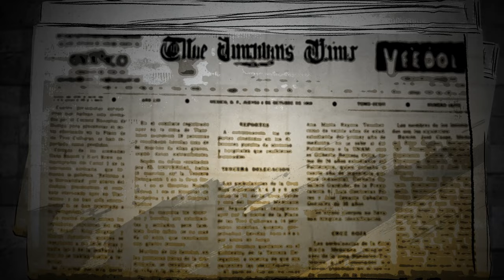Memorial de Tlatelolco | Cápsula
A través de las palabras de la poeta Rosario Castellanos el Memorial de Tlatelolco funciona como un permanente ejercicio de conciencia para que no olvidemos nunca la tragedia del 2 de octubre de 1968.

Facebook: Canal 22 México |   / canal22mexico
Instagram: canal22oficial |   / canal22oficial